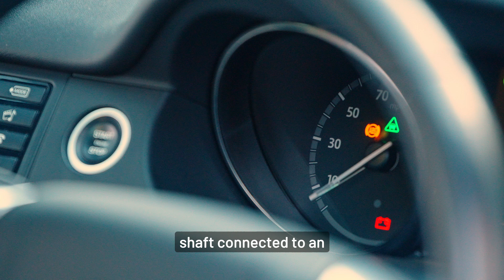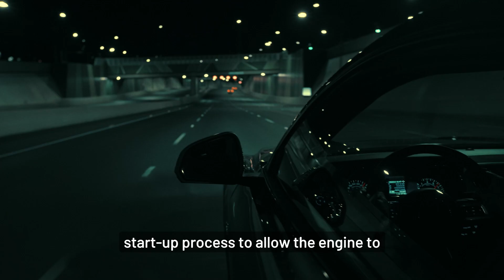Why does the TURBOCHARGER need REPLACING | Key MAINTENANCE PRACTICES | ASK ALISTAIR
Turbochargers are an essential part of modern engines, increasing power and efficiency by using exhaust gases to spin a shaft connected to an impeller or compressor wheel. This increases air pressure before it enters the engine, giving the engine more oxygen for combustion. However, turbochargers operate at extremely high speeds and temperatures, making them one of the most demanding components to maintain.

The key to ensuring your turbocharger lasts as long as the engine itself is proper maintenance. This starts with using the right fluids—specifically, the correct engine oil as specified by the vehicle’s manufacturer. Engine oil lubricates the turbocharger’s shaft bearings, which are essential for its operation. Failing to use the right oil can cause the bearings to fail prematurely, leading to turbocharger damage and potentially even engine failure.

Additionally, following the manufacturer’s recommended oil drain intervals is crucial. Overused oil can break down, leaving your turbocharger vulnerable to heat and friction. Always allow your engine to warm up before driving and give it time to cool down before shutting it off. By following these practices, you’ll help protect your turbocharger from unnecessary wear and ensure it operates efficiently for the life of the engine.